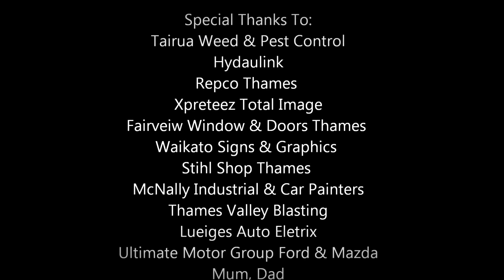Saloon 91A Race 1 Waikaraka Park 21/01/2012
Race 1 of the Saloon at Waikaraka Park. Video shot using GoPro HD Motorsport